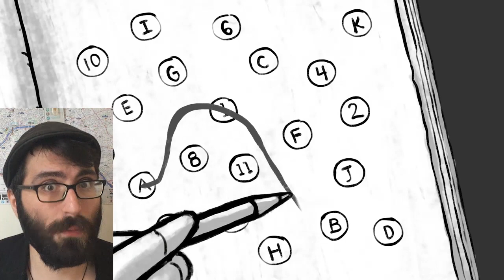Oyun Dünyasının 20-27 Mayıs Haftasındaki En Önemli Haberleri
Yiğitcan Erdoğan bu hafta bizlere Nintendo Switch'in tarihi rekorunu ve Netflix dizilerinin oyun dünyasında yerini alması konularını yorumluyor.